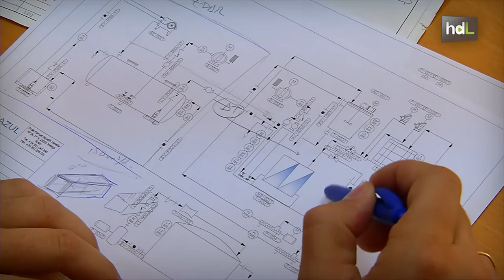HDL Antonia Lorenzo, un trampolín internacional para el talento de empresas e investigadores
El deseo de volver a España y la carencia de una empresa de estas características en el sur del país impulsaron a Antonia Lorenzo a abandonar el centro de investigación en el que trabajaba en Alemania y montar junto a otros dos socios Bioazul. Se trata de una empresa dedicada a promover proyectos internacionales y la búsqueda de financiación europea para los mismos, así como a la ingeniería de aguas. Es la entidad privada andaluza que más dinero moviliza en este sentido. Trabajan en proyectos de empresas en Europa, Asia, América y África.